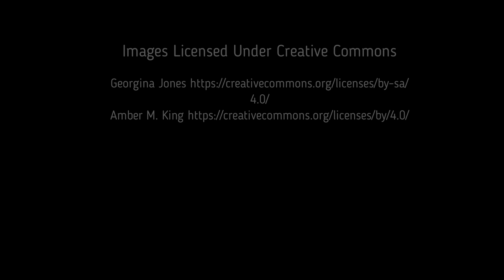Facts: The Galapagos Gregory (A Fish That Gardens)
Quick facts about this territorial fish that gardens! The Galapagos gregory (Stegastes arcifrons, yellowtail damsel, blue-eyed damselfish, island major). Galapagos gregory facts!

Grove, Jack S., and Lavenberg, Robert J.. The fishes of the Galápagos Islands. United States, Stanford University Press, 1997.
Jackson, Michael Hume. Galapagos: A Natural History. Canada, University of Calgary Press, 1993.
Horwell, David, and Oxford, Pete. Galapagos Wildlife. India, Bradt Travel Guides, 2011.
Fitter, Julian, et al. Wildlife of the Galápagos: Second Edition. United Kingdom, Princeton University Press, 2016.
Sea Urchins: Biology and Ecology. Germany, Academic Press, 2020.

*All footage was filmed by Deep Marine Scenes